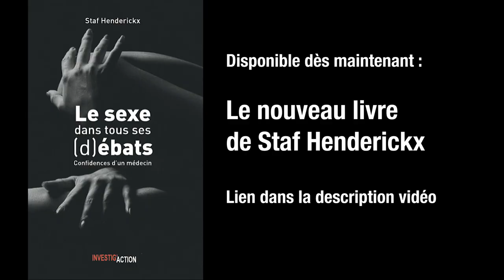SEXE - Michel Collon parle de la nouvelle publication Investig'Action